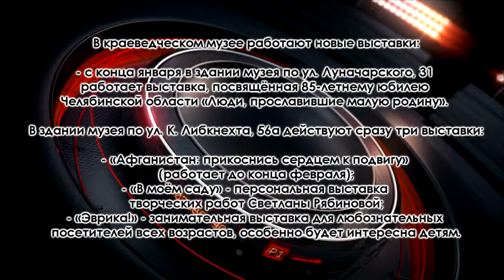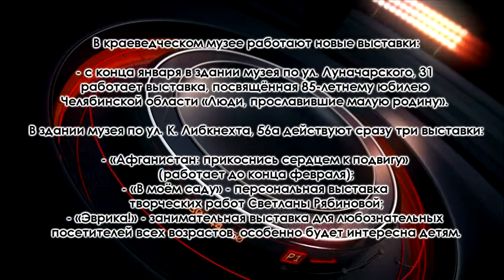832 ОБЪЯВЛЕНИЯ РАБОТА МУЗЕЯ